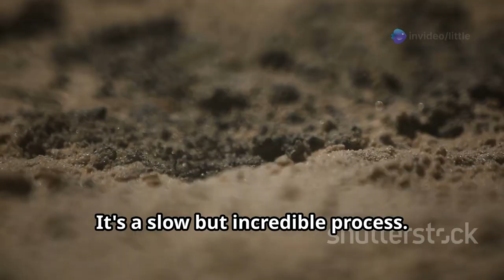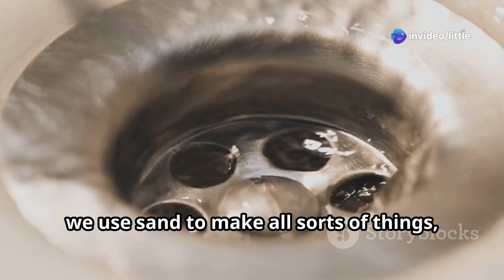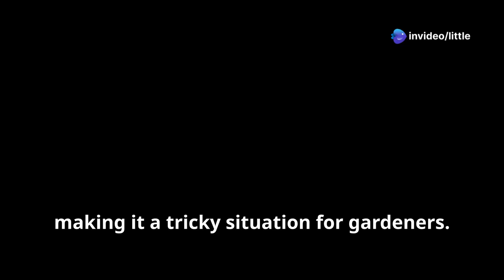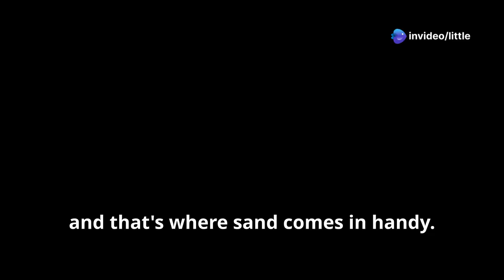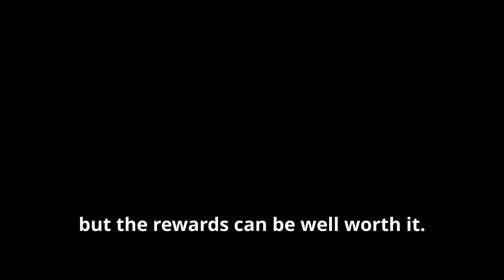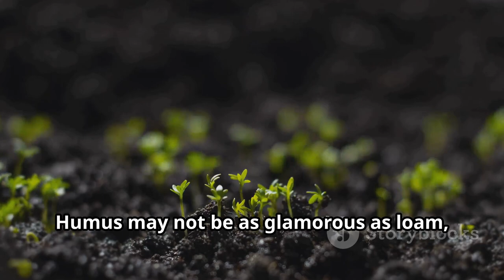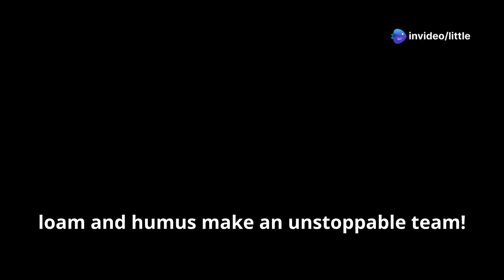Types of Soil For Kids: Science Explained!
Join us for an exciting journey into the world of soil with our video, "Types of Soil For Kids: Science Explained!" 🌍 This fun and engaging explainer video is designed for young learners, breaking down the various types of soil: sand, silt, clay, loam, and humus. Discover the unique characteristics of each soil type, and learn how humus plays a vital role in nurturing plant life! With vibrant Disney Pixar-inspired visuals and clear subtitles outlining the content, your kids will enjoy this colorful adventure while enhancing their science knowledge.

OUTLINE:

00:00:00 Digging into Soil!
00:00:21 Sandy Shores to Sandboxes
00:02:38 Silky Smooth Silt
00:03:27 The Sticky Situation of Clay
00:05:10 The Goldilocks of Soil
00:07:01 The Secret Ingredient
00:07:48 The Quick-Draining Champion
00:08:29 The Fertile Friend
00:09:08 The Nutrient-Rich Challenge
00:09:43 The All-Around Champion
00:10:20 The Soil Superhero's Sidekick
00:11:03 That's the Dirt on Soil!